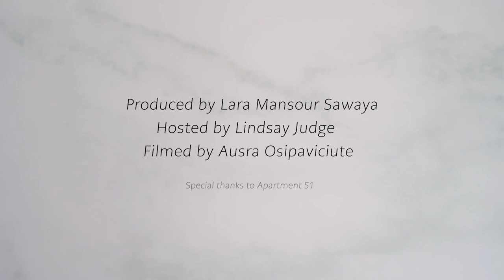S1 E5: Morning Coffee With Designer Rami Al Ali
No stranger Haute Couture Fashion Week, designer Rami Al Ali joins for a morning cup of coffee to discuss his ambitions for the brand and shares his take on the fashion scene in the Middle East.